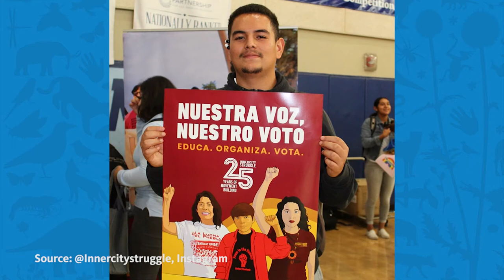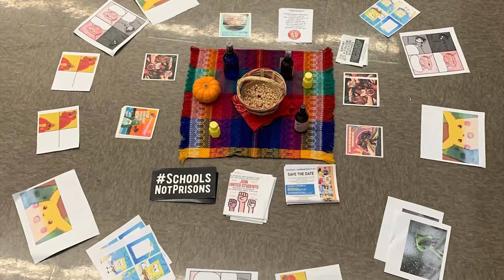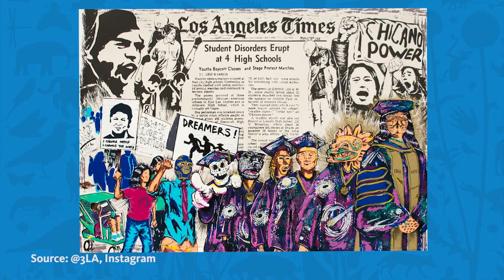Angelenos Building Community: Celebrating John Jairo Valencia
Welcome to Angelenos Building Community where we will hear stories from a diverse range of Angelenos and the amazing work they do in support of their community in Los Angeles. Join InnerCity Struggle's Academic Advisor, John Jairo Valencia as they discuss their role supporting young men in East L.A. during the pandemic, and the healing powers of art with NHMLA's Community Engagement Coordinator, Samantha Avitia.

To view the full story and more stories like it,